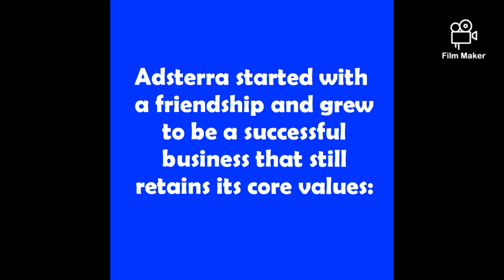Adsterra Affiliate Marketing earning money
Adsterra Affiliate Marketing earning money for beginners

Adsterra started with a friendship and grew to be a successful business that still retains its core values: putting great emphasis on teamwork, transparency, commitment, consistency, quality, and always being ready to support and help out both clients and colleagues. The company was founded in 2013 by professional affiliate marketers and webmasters with (as of now) 20+ years of experience.

Do you want to sell traffic from your Website, Application, Facebook page or other traffic source?

Create Adsterra Account to get maximum result from your traffic!